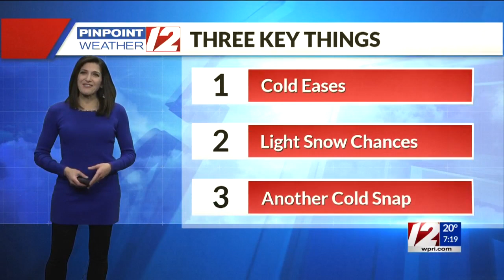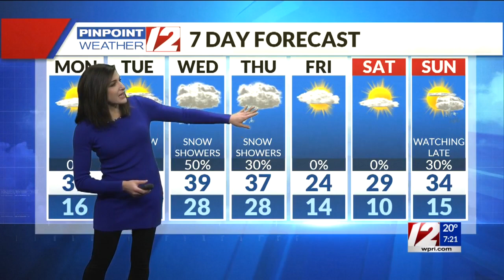Pinpoint Weather 12 Forecast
12 News Meteorologist Michelle Muscatello has the updated forecast for Monday, January 25, 2021